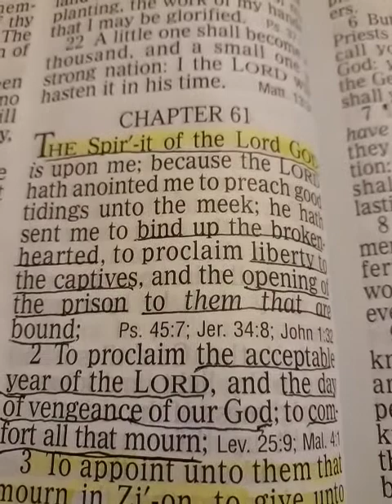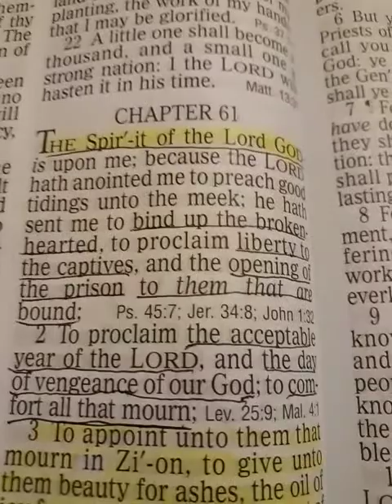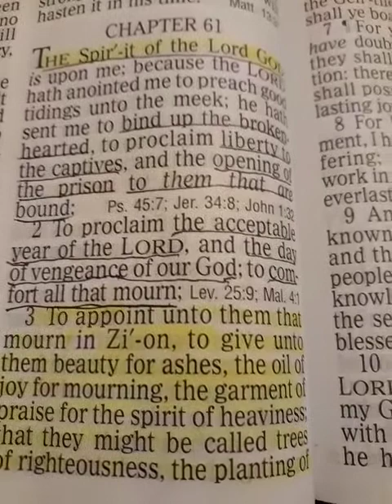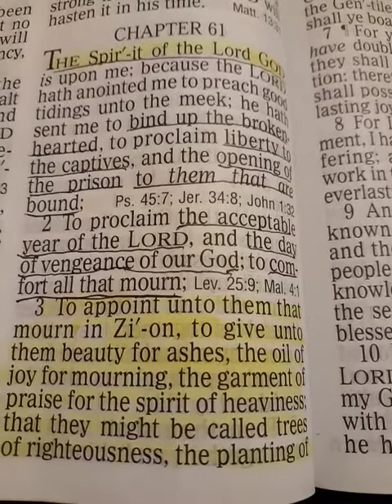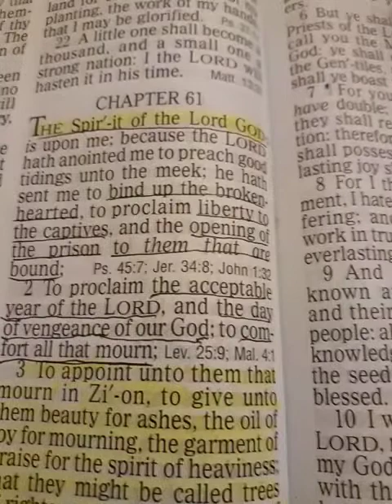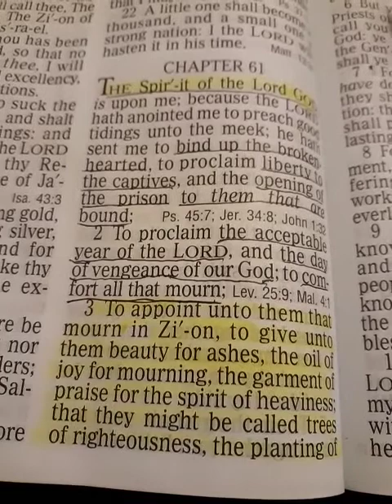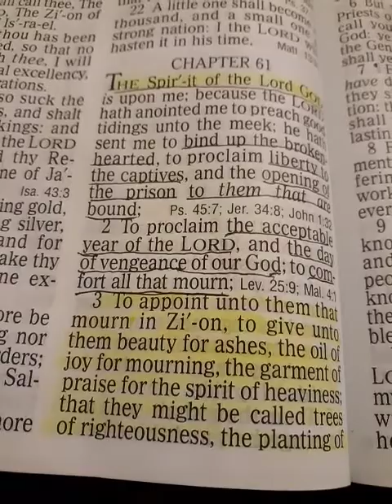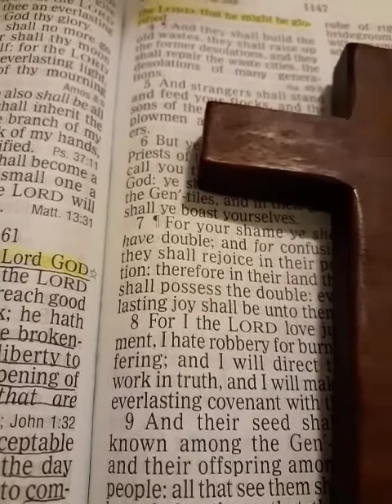Depression Does Not Own You / Timothy J Douglass Sr / Super Power Prayer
A Prayer Against Depression ( the spirit heaviness )

Lord Please Heal My Broken Heart.

God Give Me Your Spirit of Beauty To Replace The Ashes Of My
The Oil Of Joy.

Lord, Remove the spirit of heaviness And Give Me

Isaiah 61:6 But ye shall be named the Priests
of the Lord: men shall call you the Ministers of
our God: ye shall eat the riches of the Gentiles,
and in their glory shall ye boast yourselves.

Forever.

Amen

1 The Spirit of the Lord God is upon me;
because the Lord hath anointed me to preach
good tidings unto the meek; he hath sent
me to bind up the brokenhearted, to
proclaim liberty to the captives,
and the opening of the prison to them t
hat are bound;

2 To proclaim the acceptable year of
the Lord, and the day of vengeance of
our God; to comfort all that mourn;

3 To appoint unto them that mourn in
Zion, to give unto them beauty for
ashes, the oil of joy for mourning,
the garment of praise for the spirit
of heaviness; that they might be called
trees of righteousness, the planting of
the Lord, that he might be glorified.

4 And they shall build the old wastes,
they shall raise up the former desolations,
and they shall repair the waste cities,
the desolations of many generations.

5 And strangers shall stand and feed your
flocks, and the sons of the alien shall
be your plowmen and your vinedressers.

6 But ye shall be named the Priests of
the Lord: men shall call you the Ministers
of our God: ye shall eat the riches of
the Gentiles, and in their glory shall
ye boast yourselves.

Timothy J Douglass Sr. - Facebook